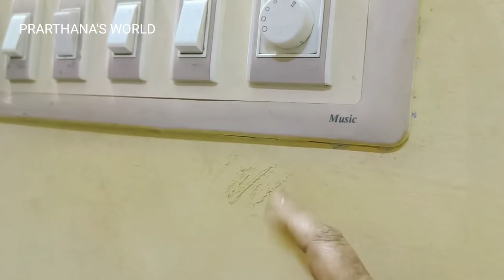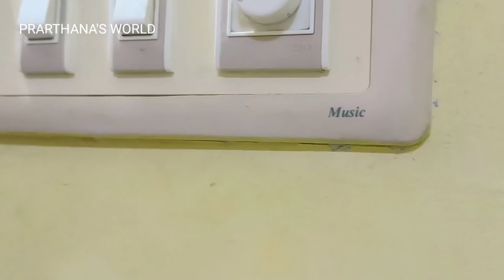ടാൽക്കം പൗഡർ കൊണ്ടുള്ള ഈ ഉപയോഗം നിങ്ങൾ സ്വപ്നത്തിൽപോലും ചിന്തിക്കില്ല|Useful Kitchen Tips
Hello Friends.
   Welcome Back..
Today Iam Sharing Some Useful Kitchen Tips Including Talcum Powder Tips. Hope this will be helpful to you all. Thank You🙏